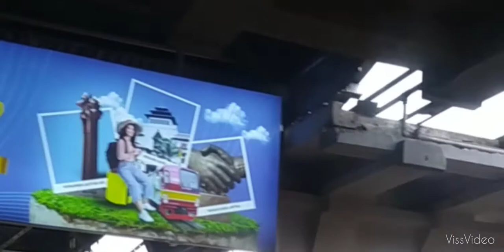Perjalanan Kereta Api yang Indah!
Bagi para traveler maupun penikmat perjala
nan sudah tak asing dengan moda transportasi kereta api. Tidak hanya keperluan untuk traveling, namun banyak yang menjadikannya alat transportasi harian. Kualitas dan fasilitas yang semakin baik membuat penumpang lebih nyaman. Jika ke berbagai penjuru tempat ada kereta api, saya akan memilih itu.
Video ini merupakan campuran beberapa video perjalanan kereta api lokal yang saya padukan seperti satu buah perjalanan.
Dipadukan dengan suara Hwang In Yeop dari salah satu drama hits yang sedang tayang yang menjadikan video ini semakin syahdu